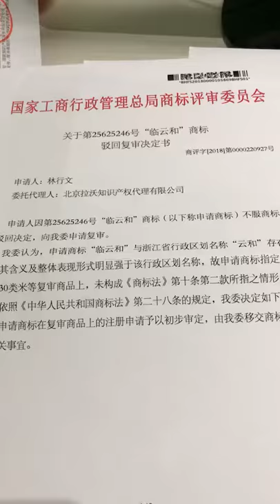Trademark opposition In China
Beijing Lavaux Intellectual Property Agency Co., Ltd.
Address: Room 710, Block A, Huawen International Media Building, A-1,15 Courtyard，Chaoyang district, Beijing, China.

business scope:

trademark application
trademark renewal
trademark assignment
trademark opposition
response to OA

patent application
patent assignment
patent change
patent customization

Authentication of high-tech enterprises
ISO
CCC verification
CE certification of EU

company registration
company change
company cancellation
company assignment
company accounting

Brand planning
VI design
packaging design
logo design
copyright application
website construction
software customization
system design